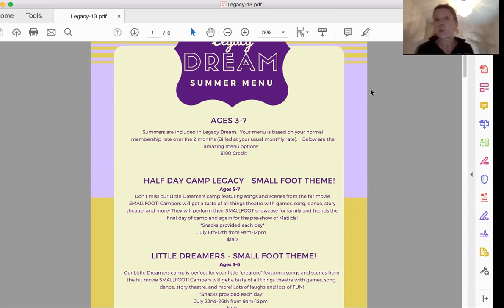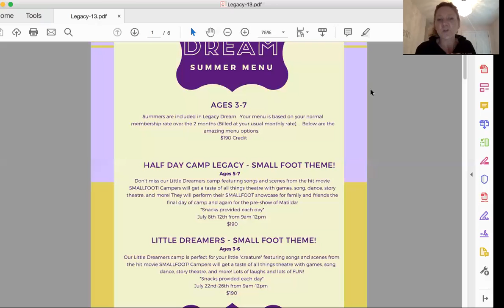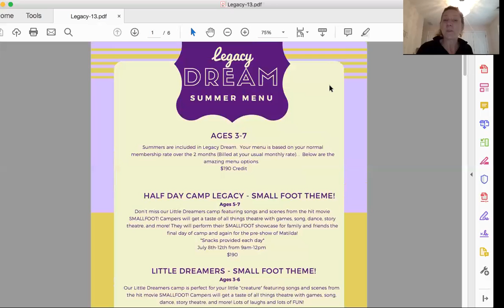Dream 0-2 Camp Menu Announced & Explained!